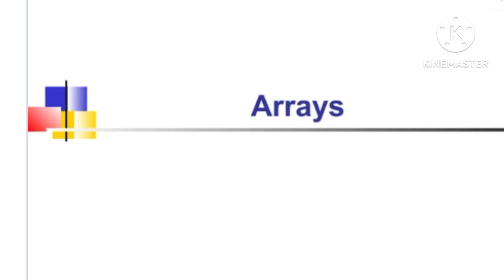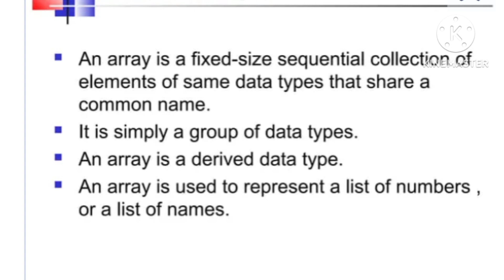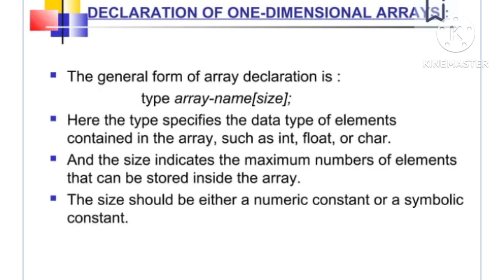Arrays the drived data type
An array in the data structure is a collection of elements of the same type stored in adjacent memory locations. This data structure allows us to quickly access and manipulate the elements, such as searching for an element or sorting them. Arrays can be used for various applications, from storing numbers or characters to matrices and images.

Arrays in data structure stores a set of data in an organized manner. They have their unique syntax and functions, making them very useful for storing large amounts of information. Arrays can store anything from numbers and strings to complex objects like classes and arrays.